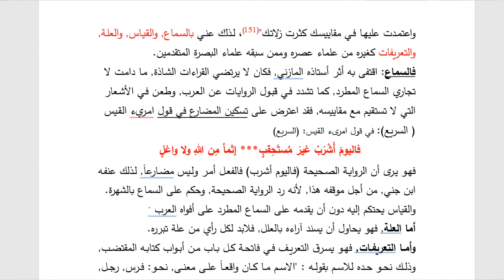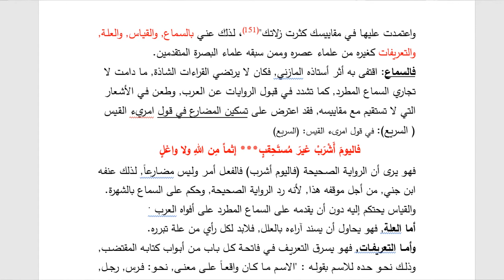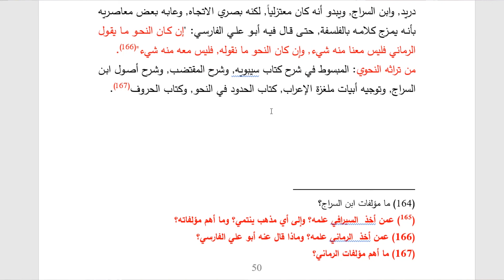د إبراهيم شيخ العيد مساق المدراس النحوية المحاضرة السادسةالفصل الدراسي الاول